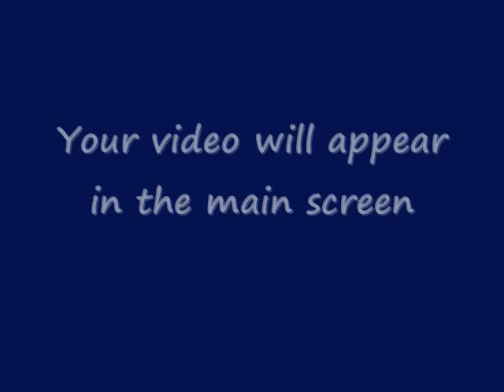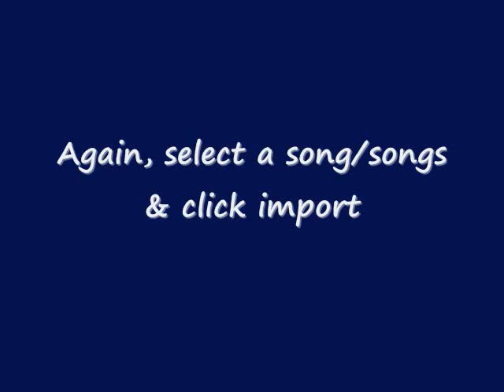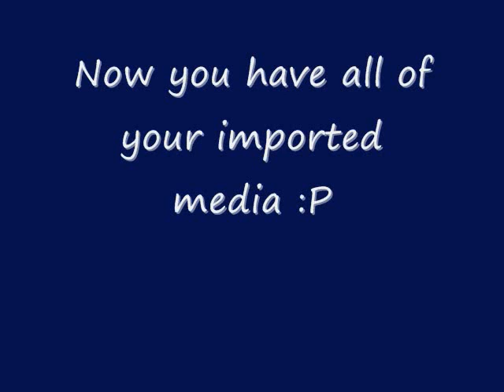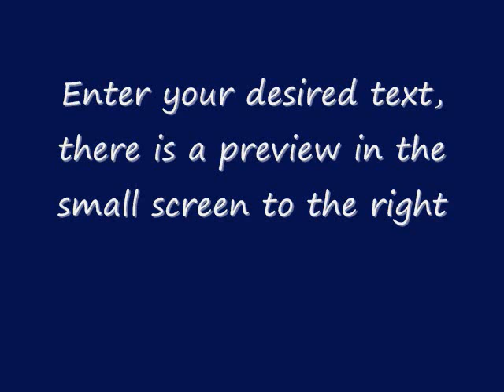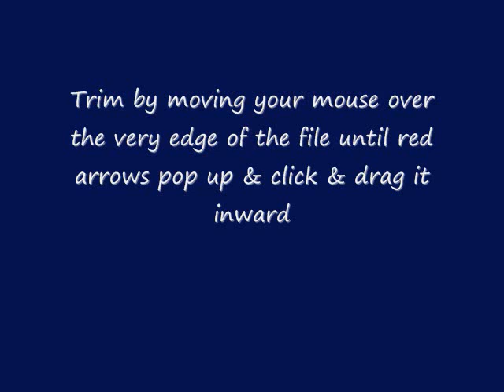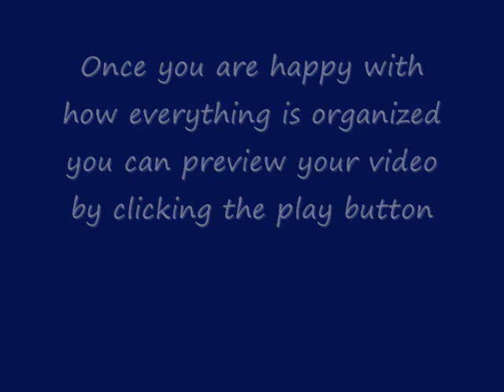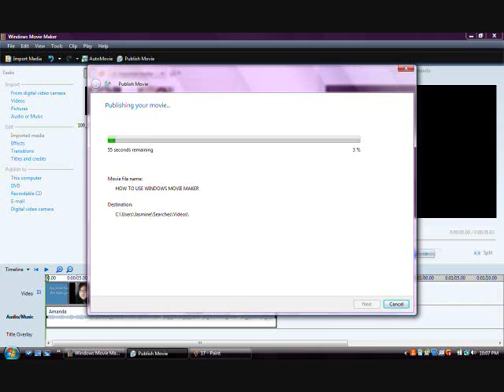How to use Windows Movie Maker - for beginners ( how to import media songs photos and video )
This video shows a beginner how to make a simple video on Windows Movie Maker . I show you how to import videos photos and songs .

Music is by Karyna Cruz. Please check her out she is a sweatheart & has great music!
Hope this helps you girl!